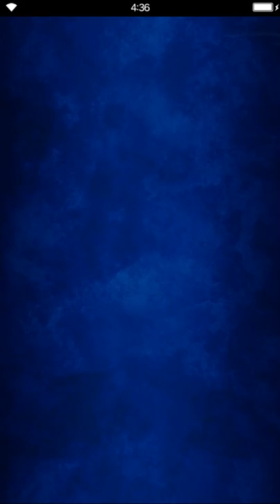Final Fantasy: Brave Exvius - Blacksmith of the Flame - Cave of Crystals Healing